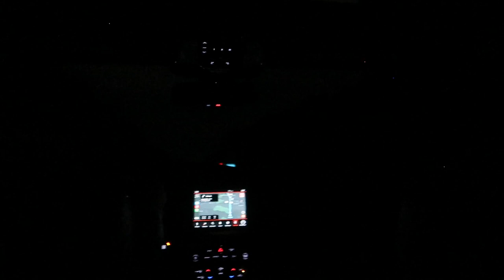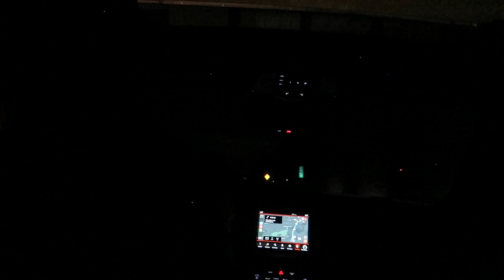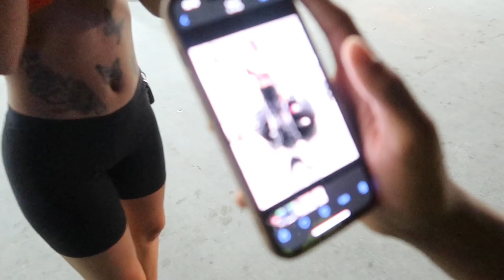CUTTING UP IN TRAFFIC IN A REDEYE HELLCAT *WE TOOK OVER THE HIGHWAY*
CUTTING UP IN ATLANTA TRAFFIC IN A DODGE JAILBREAK REDEYE HELLCAT WE TOOK OVER THE HIGHWAY

Film in the beginning by 🎥@wavebeastprod